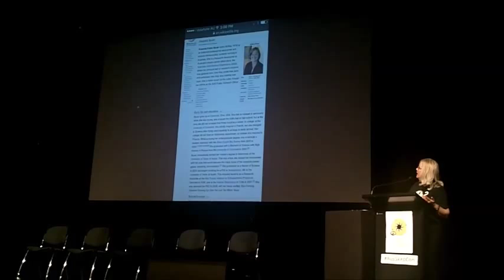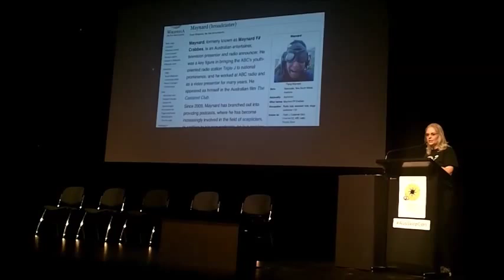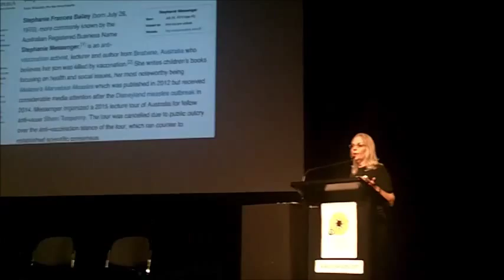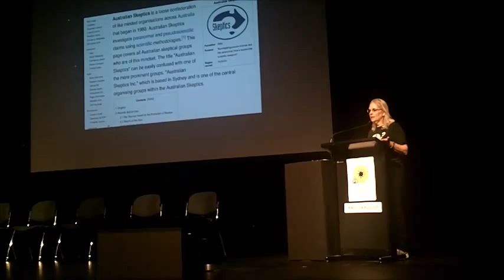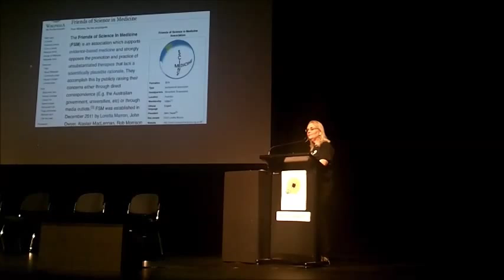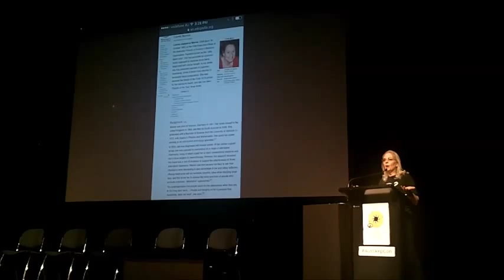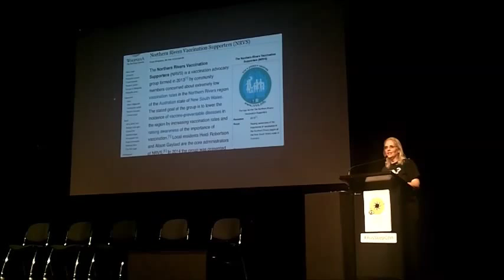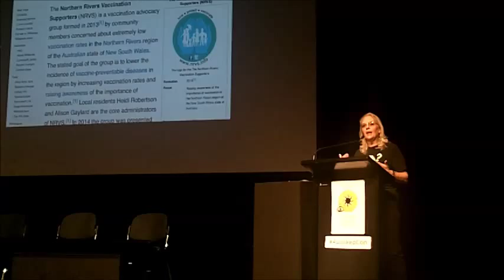Susan Gerbic Australian Skeptic National Convention 2015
From the Australian Skeptic National Convention - October 17th, 2015
GSoW - Australian Style